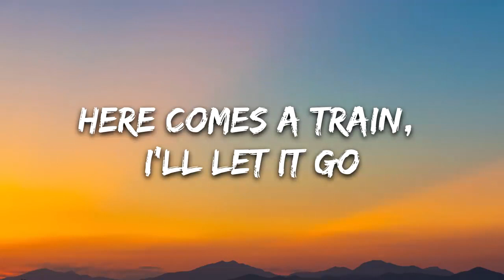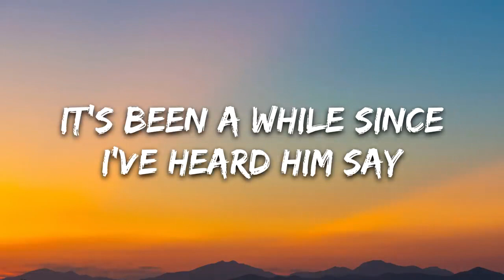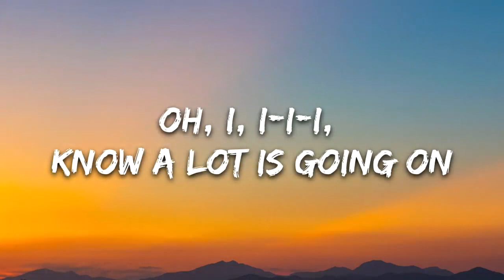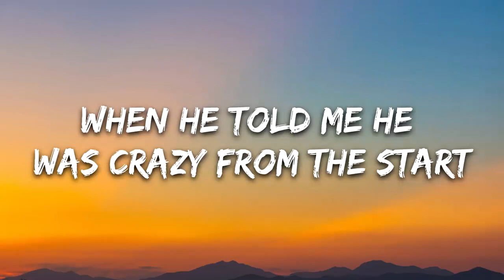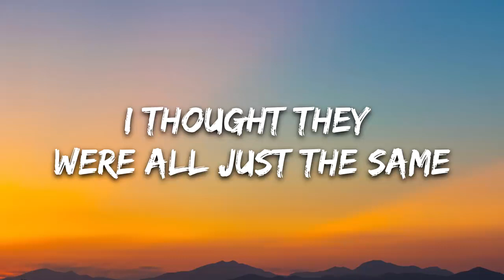anaïs x Dillistone - Yellow Hearts (Lyrics)